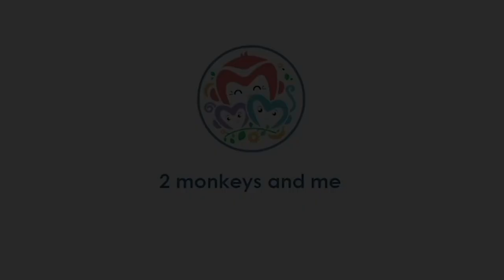Flying Bats 🦇 | Homeschooling for Kids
The flying foxes (bats) are the largest species in the world. They live in Asia including India. Some are really big and the boys don’t fail to spot them. They are nocturnal and now both of them know that.

Hope ya'll enjoy our nocturnal animal's videos :)

Come join us in the exciting journey of Sensory Plays, Science Experiments, DIY & Hacks, STEM and Motor Skill Activities, Food Recipes and traveling around the world.